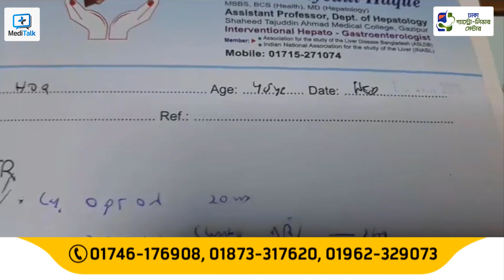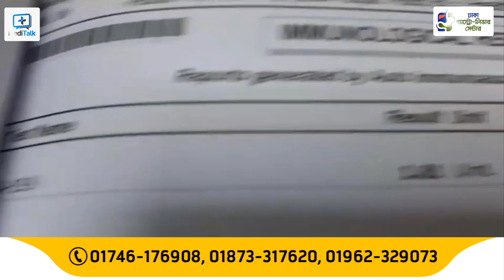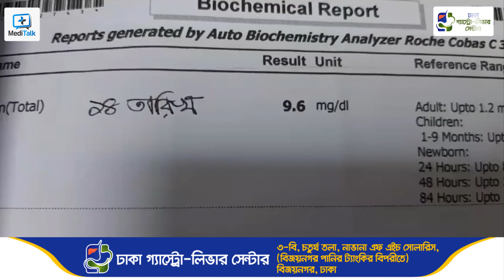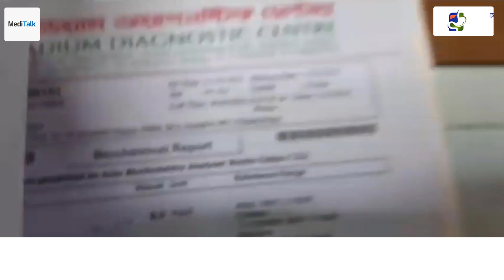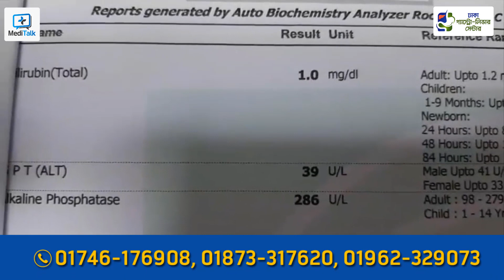দীর্ঘমেয়াদী জন্ডিসের সফল চিকিৎসা - Dhaka Gastro Liver Center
ডাঃ এম. সাঈদুল হক, এমবিবিএস, বিসিএস (স্বাস্থ্য), এমডি (হেপাটোলজি), সহকারী অধ্যাপক, লিভার বিভাগ // চেম্বারঃ ঢাকা গ্যাস্ট্রো-লিভার সেন্টার, ৩-বি, চতুর্থ তলা, নাভানা এফ এইচ সোলারিস, (বিজয়নগর পানির ট্যাংকির বিপরীতে) বিজয়নগর, ঢাকা। হটলাইন : ০১৭৪৬-১৭৬৯০৮, ০১৮৭৩-৩১৭৬২০, ০১৯৬২-৩২৯০৭৩